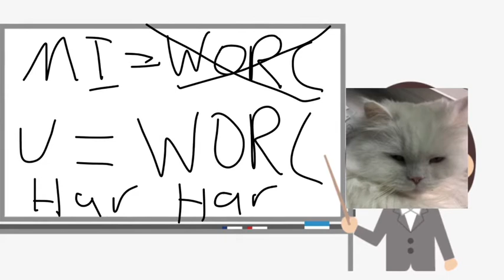Hardly Workin - Buster the Cat version